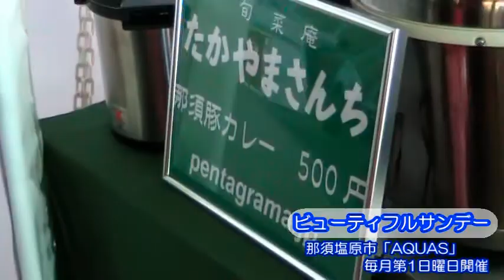かおりんの突撃インタビュー② ＠嘉門雄三のやさしいひとり言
第1回「ビューティフルサンデー」那須塩原市にある「そすいAQUAS」にて毎月第1日曜日に開催されているイベントをレポート

インタビュアー：シンガーソングライター遠藤歌織（通称：かおりん）